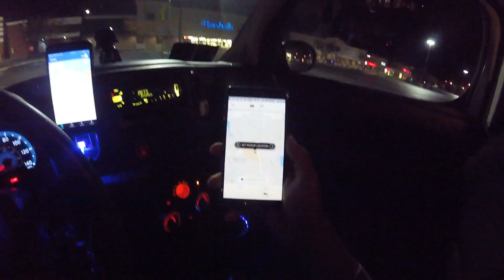UBER,and VOTE!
Just a quick tip for new UBER/LYFT drivers.

DRIVE SAFE, and VOTE!